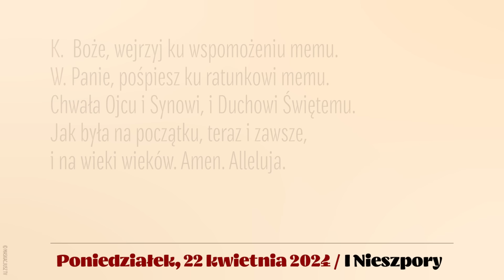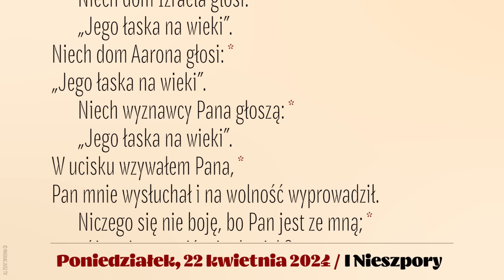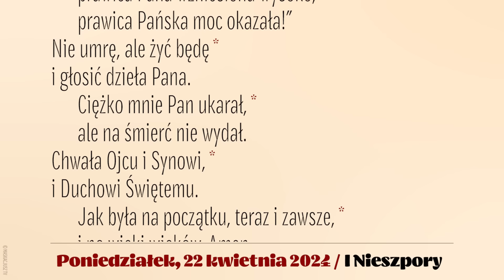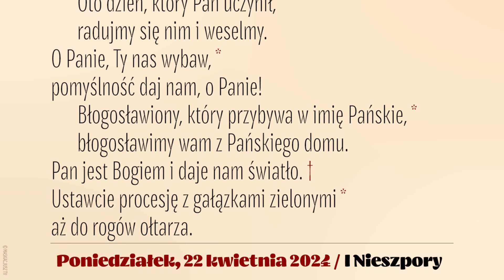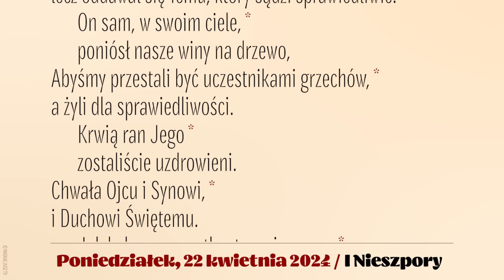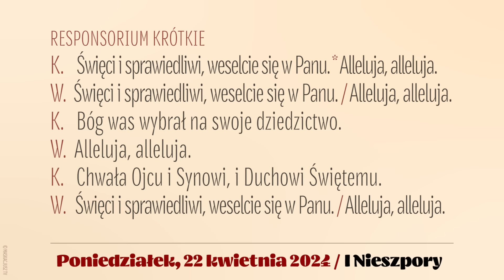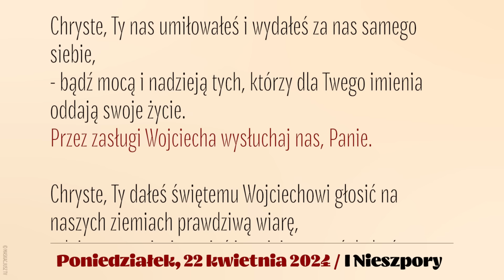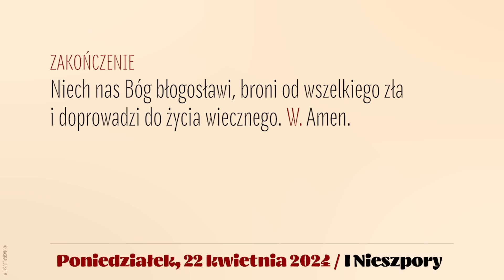Nieszpory | 22 kwietnia 2024 | Św. Wojciecha | I Nieszpory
22 kwietnia 2024
Uroczystość św. Wojciecha, biskupa i męczennika, głównego patrona Polski
Poniedziałek

Śpiew: Ewa Kaczmarek i Kamil Gruszczyński.
Lektor: Łukasz Głowacki
Montaż: MASKACJUSZ TV